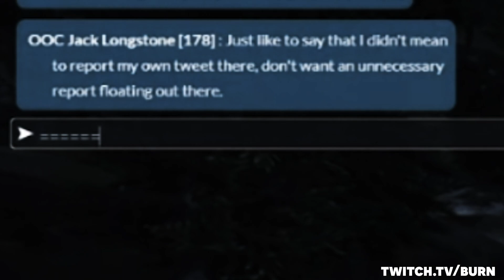Best of Gordo Ramsay - Burn GTA RP Highlights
Gordo Ramsay hits the city once again. Lirik and Train get in a cooking competition.

THUMBNAIL BY - @_yungchillionaire (instagram)